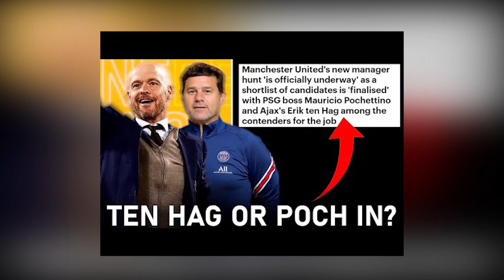OFFICIAL ! Erik Ten Hag Wins The Race To Join Man United As Ralf Rangnick Replacement